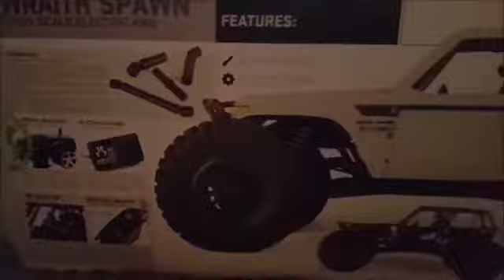[ crawlist ] #02 AX90045 Axial Wraith Spawn - UnBoxing (Turkish) - Kutu açma Türkçe.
Daha önceki Axial Wraith Spawn kutu açılışımız.

İnstagramdan takip edin :  @crawlist